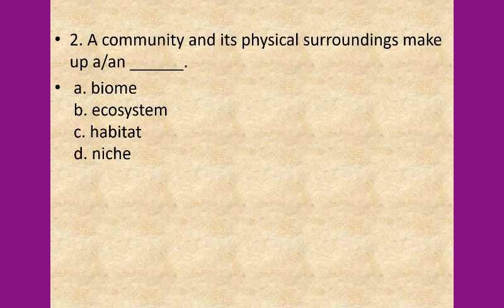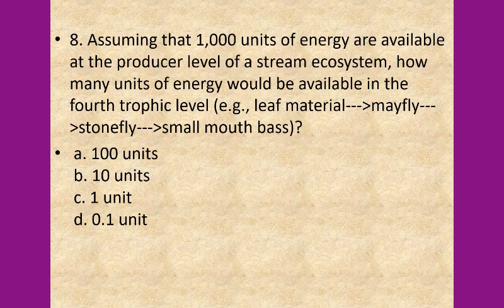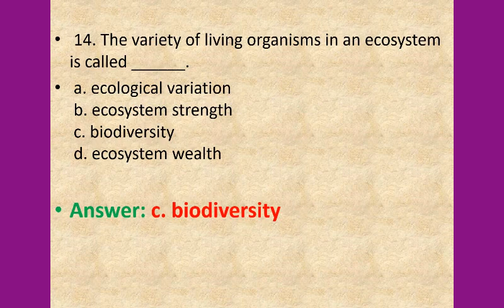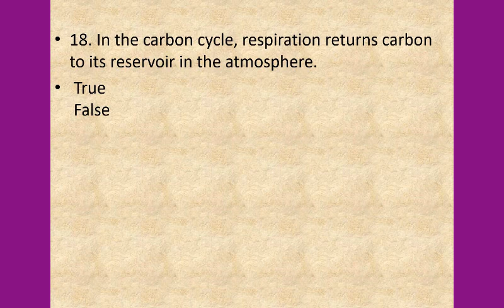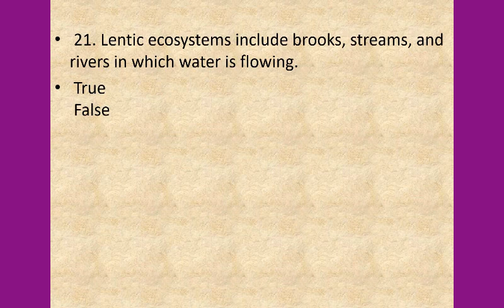Miller & Harley Zoology MCQs Chapter 15 FOR LECTURERS By Khan bio education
This video containsSolved MCQs  for lecturer Zoology  Chapter15- Ecology II: Communities and Ecosystems by Miller and Harley  for upcoming lecturer and subject specialist jobs .this will be very helpful for  BS Students  ,MASTERS students /General Knowledge for all students of Zoology,Biology Exams  .it will be very helpful in upcoming jobs tests as well as interviews .this is also very helpful for other exams related to biology zoology entomology  microbiology  parasitology……..  etcsubscribekhan bio education channel for more videos
This channel‘KHAN BIO EDUCATION’ is providing the fresh knowledge of biology zoology .advertisements of jobs . it is having all difficult terminologies and mcqs of all types of tests  PPSC FPSC,, NTS.